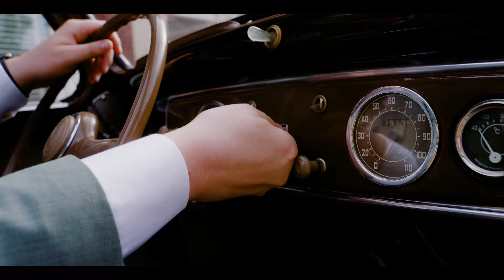De Mooiste Dag van Ons Leven - Bruiloft Trailer vol Liefde en Herinneringen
Op deze bijzondere dag stond alles in het teken van liefde en vreugde. Deze bruiloft in Nederland was een viering van pure emotie, van het moment dat de bruid in haar prachtige trouwjurk naar het altaar liep, tot de intieme huwelijksceremonie waar het koppel hun trouwbelofte uitsprak. Als videograaf bruiloft had ik het voorrecht om elk waardevol moment vast te leggen.

De dag begon op een sfeervolle trouwlocatie, waar vrienden en familie samenkwamen om getuige te zijn van het ja-woord. De stralende gezichten, de liefdevolle blikken tussen de bruidegom en bruid, en de feestelijke sfeer van het trouwfeest maakten deze trouwfilm tot een waar genot om vast te leggen. Elk detail, van de zorgvuldige bruiloft decoratie tot de klanken van de perfecte bruiloft muziek, droeg bij aan de magie van deze dag.

Door middel van deze trouwvideo krijgen we een kijkje in de mooiste dag van hun leven. Met oog voor detail en emotie, heb ik ervoor gezorgd dat deze bruiloft trailer de mooiste momenten voor altijd bewaart. Van de sprankelende loveshoot tot het uitwisselen van de trouwringen tijdens de ceremonie, elk moment straalde de schoonheid van hun liefde uit.

Geniet van deze korte, maar sfeervolle reis door een onvergetelijke dag vol romantiek en geluk.